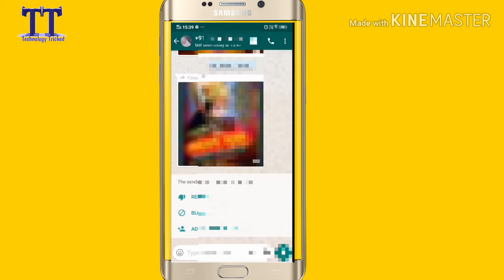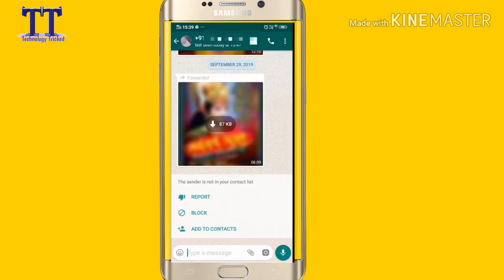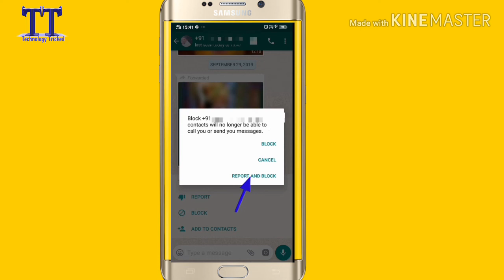What Is Report And Block On Whatsapp | রিপোর্ট এবং ব্লক কি করে করতে হয় খুব সহজেই